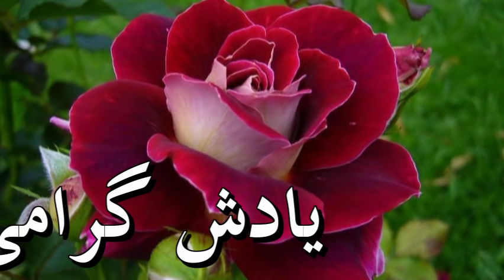IRAN, Dariush Homayoun, حسين مهُرى « داريوش همايون » ـ ايران ؛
IRAN, HOSSEIN MOHRI, DARIUSH HOMAYOUN, RADIO SEDAYE IRAN, KRSI - CA, CALIFORNIA, CHEHREHA VA GOFTEHA,